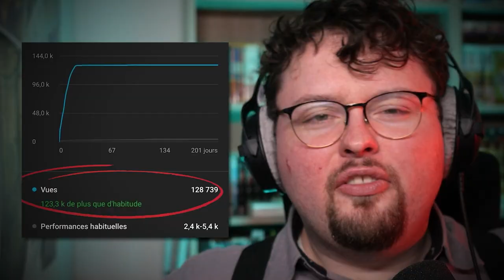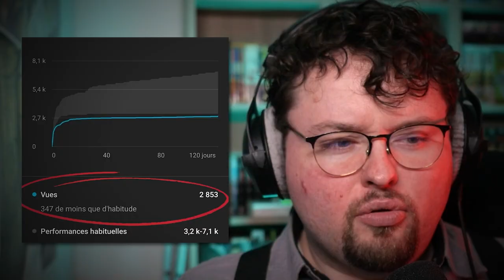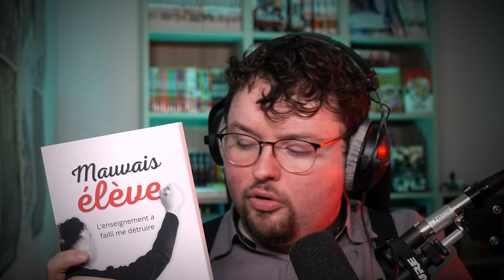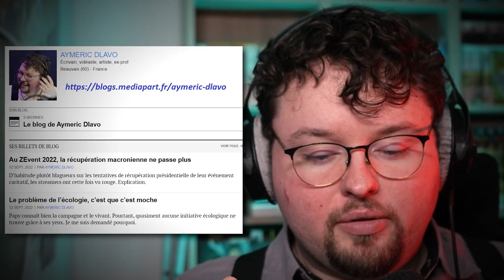Faire des 100K sur YOUTUBE facilement !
Les centaines de milliers de vues, je les fait maintenant en tant qu’auteur au Canard Réfractaire ! Ça marche de ouf ! On se reverra un jour ou l’autre ici, mais moins.